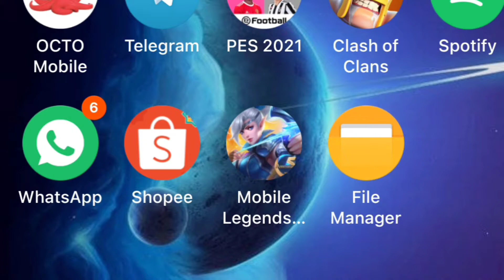Cara Menghilangkan Jendela Mengambang Pada All Ponsel Xiaomi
Jendela Mengambang pada Xiaomi redmi note 10 Pro atau di MIUI 13

Bagaimana caranya meminimize Jendela megambang pada MiUI 13m
Spele namun tidak semua tau ya, maka tonton dengan baik dan no skip skip agar kalian paham